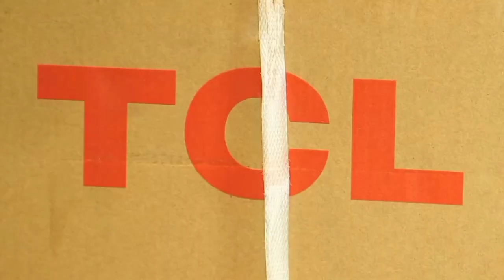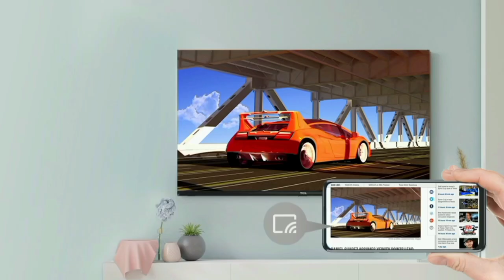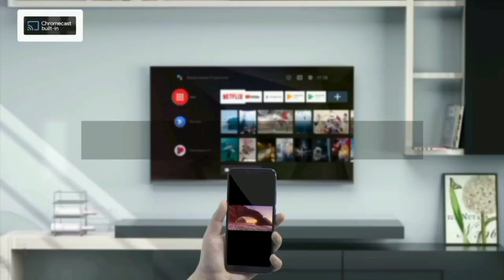தமிழ் TCL 40 inch Full HD Smart Android TV Unboxing and Review in Tamil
40 inch

In this video we done a unboxing and review of TCL 101 cm (40 inches) Mettalic Bezel-Less Full HD Smart Android LED TV 40L4B (Black) in tamil India 2024 model

Video Uploaded by Review LOT Official YouTube